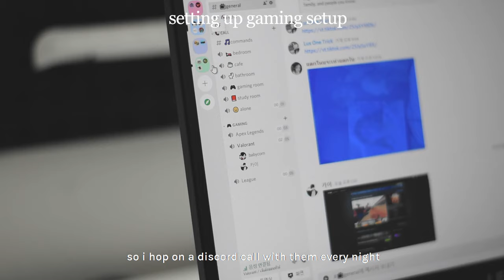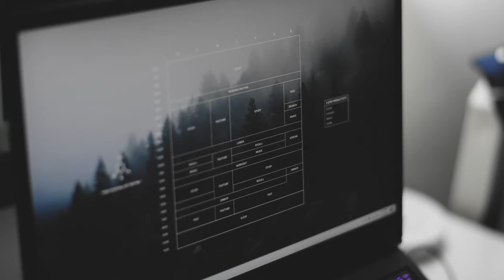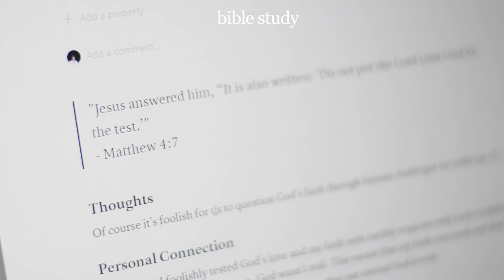☁ a calm productive *no studying* 6am vlog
Here's a productive 6am vlog where I haven't studied a single bit! (academic studying btw) I wanted to showcase what a productive day looks like even when you're not studying. My school year (yr 11) just ended and now I'm on a little vacation, so I wanted to show what a typical day looks like of me not studying and doing other things.

⌚ TIMESTAMPS
0:00 | intro
0:20 | (10am) swapping desk
1:06 | (11am) re-decorating my desk
1:28 | (8pm) setting up gaming setup + gaming
2:40 | (10pm) time to sleep
2:50 | morning routine
3:30 | tending the garden
4:14 | early hot choco
5:04 | bible study
5:50 | cooking brunch
9:47 | eating brunch
10:21 | washing the dishes
10:40 | outro

☁ KEYBOARDS + PARTS
⋅ GamaKay LK67 keyboard
⋅ Apollo PBT Keycaps
⋅ Akko PBT Black Pink Keycaps
⋅ Gateron yellows switches
⋅ Kailh Box Blues switches

☁ ABOUT ME
 ⋅ age 18
 ⋅ infj-a
 ⋅ sagittarius
 ⋅ korean/filipino

 ⋅ if you want to contact me, hit me up on my email provided in my about me page! i try my best to reply to everyone but unfortunately there are times where i might miss your email.